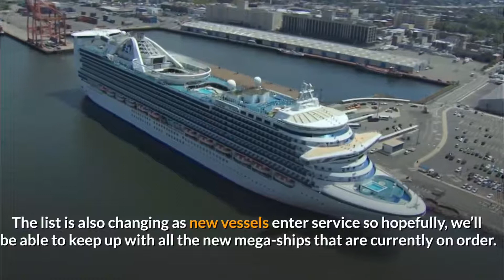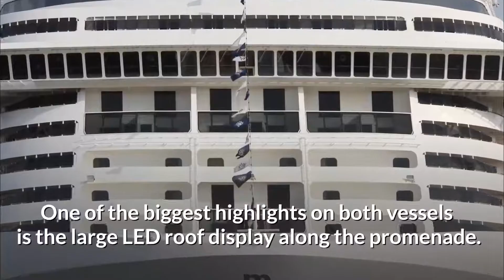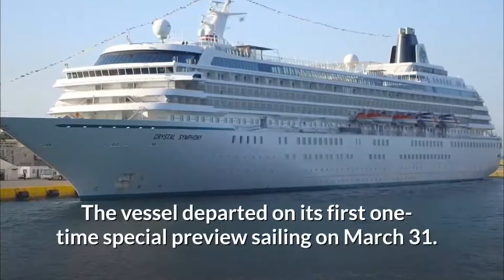Top 10 Biggest Cruise Ships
Book any kind of ticket flights hotels, by using any kind of services that the provides